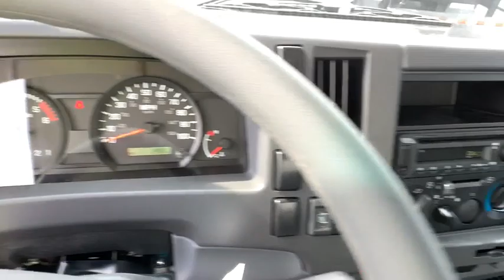2020 ISUZU NPR Ft. Collins, Brighton, Denver, Commerce City, Westminster, CO I200084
White  2020 ISUZU NPR available in Ft. Collins, Colorado at Transwest Buick GMC Isuzo. Servicing the Brighton, Denver, Commerce City, Westminster, CO area.

Just lowered by $11,915.. New In Stock** Priced below MSRP!!! The price is the only thing that's been discounted on this fine 2020 ISUZU NPR!!! CONTACT OUR INTERNET SALES TEAM TODAY! ONLY AT TRANSWEST BUICK GMC - YOUR ISUZU NPR DEALER OF DENVER! STOP BY AT I-76 & 96TH AVE! All prices exclude tax,tags,title. Prices include dealer and handling fee of $495